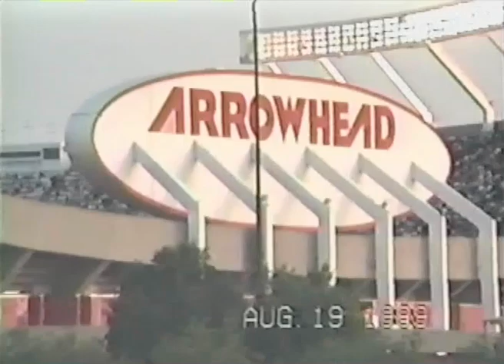1989 DCI Finals ... Lot Warm-ups ... Star of Indiana & Madison Scouts ... August 19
Found this in a box at my old High School. Trying to find out who recorded it.

In the lot ...
Star of Indiana
Madison Scouts

Drum Corps International
Arrowhead Stadium
Kauffman Stadium (Royals Stadium then)